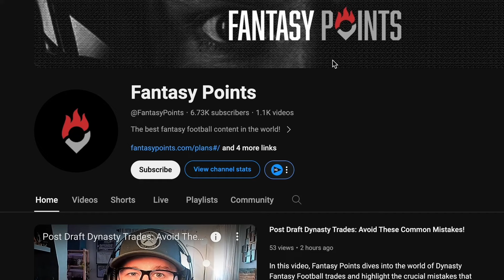Surprising Move: New York Giants Decision on Daniel Jones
In this video, Dan Duggan of The Athletic joins Joe Dolan of Fantasy Points to discuss the future of Daniel Jones and the New York Giants  after drafting Malik Nabers and acquiring Drew Lock. Watch this video to find out if the Giants can get back on track in 2024!

0:00 - Intro
1:04 - Drew Lock
3:18 - Daniel Jones
5:12 - Malik Nabers
7:55 - Darren Waller
9:29 - Devin Singletary
11:32 - Tyrone Tracy
14:03 - Wan’Dale Robinson
16:10 - Fantasy Football Sleepers
19:02 - Outro